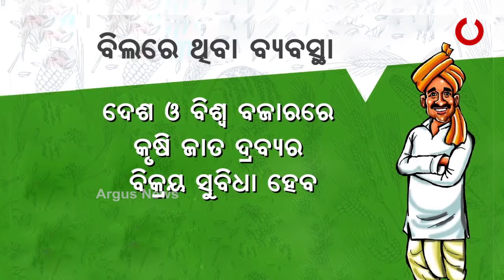ପ୍ରବଳ ହଟ୍ଟଗୋଳ ଭିତରେ ରାଜ୍ୟସଭାରେ ବାଚନିକ ଭୋଟରେ ପାରିତ ହେଲା କୃଷି ବିଲ ।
ପ୍ରବଳ ହଟ୍ଟଗୋଳ ଭିତରେ ରାଜ୍ୟସଭାରେ  ବାଚନିକ ଭୋଟରେ ପାରିତ ହେଲା କୃଷି ବିଲ । କେନ୍ଦ୍ର କୃଷି ମନ୍ତ୍ରୀ କହିଛନ୍ତି , ବିଲରେ ଥିବା ବ୍ୟବସ୍ଥା ଅନୁସାରେ ମଧ୍ୟସ୍ଥି ଓ ଦଲାଲ ବ୍ୟବସ୍ଥାର ଅନ୍ତ ସହ କୃଷକଙ୍କୁ ନିଜ କୃଷି ଉତ୍ପାଦନର ଉପଯୁକ୍ତ ମୁଲ୍ୟ ମିଳବ  ।